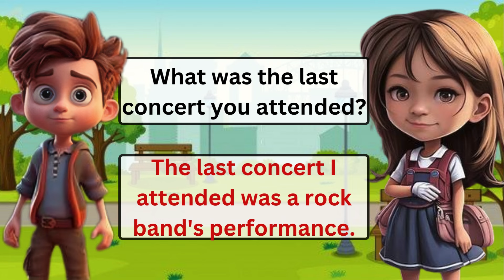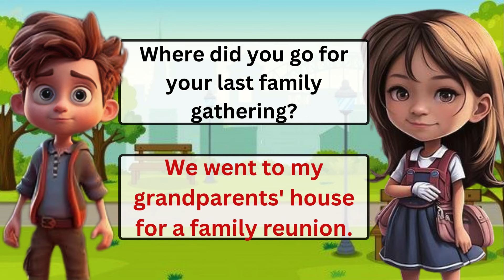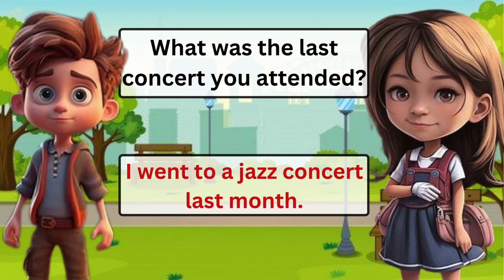English Conversation Practice | Simple Past Tense | English Speaking practice for Beginners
Improve English Speaking Skills🔥15 Common Questions And Answers In English |Speak Fluently English

English Speaking Practice Sentences For Everyday Conversation | Speak Fluently With Confidence

Are you feeling nervous about speaking English outside of class? This video is for you! In it, I'll be providing English Speaking Practice Sentences For Everyday Conversation. This will help you to improve your speaking skills and build your confidence when speaking English.

If you're looking to learn more about speaking English fluently, then this video is for you! In it, I'll be providing you with English Speaking Practice Sentences For Everyday Conversation. This will help you to improve your speaking skills and build your confidence when speaking English.